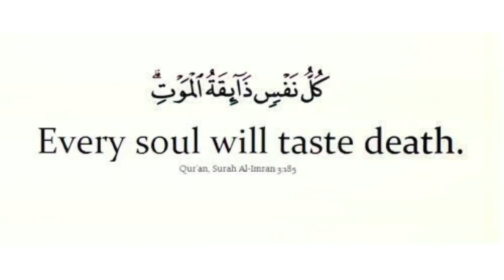SHAMSI MEETS TOMMY & THEY TALK ISLAM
Very Interesting discussion